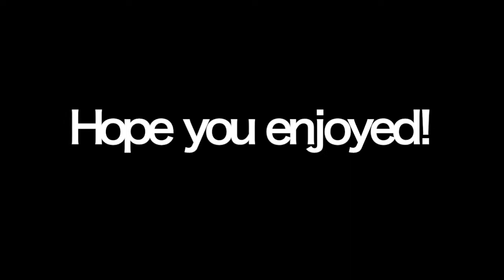Buses in New York #17 -【子供が泣き止む確率7割】アメリカのバス#17。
Let's enjoy various buses in New York!

ニューヨークの街を駆けるバスの動画です。マンハッタンの美しい街並みや、色とりどりのバス、ゆったりとした素敵な音楽など、お子様の感性や想像力を養うことを目的につくりました。
大人が気付かなかったような個々の乗り物の特徴やディテールを、子供が次々と発見していくのもこの動画の醍醐味です。

お仕事や料理などでしばらく手が離せないときには、どうぞ再生リストをご利用ください。